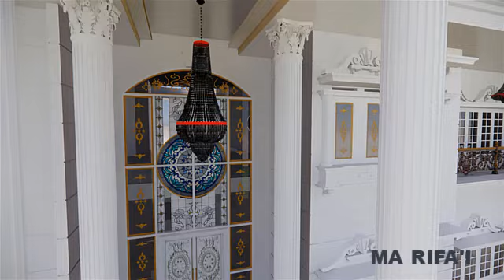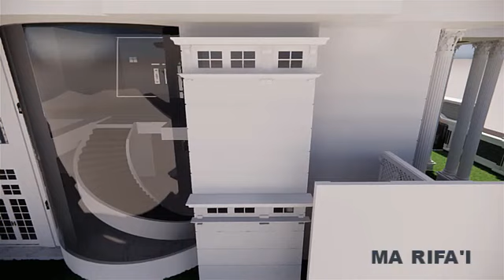RUMAH DENGAN GAYA CLASSIC MODEREN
MULIA AGUNG DESIGN memiliki eksposur yang luas untuk restoran dan bar, kantor, ritel, Rumah, Gedung, Gudang, Kantor, Cafe, Apartmen, Interior, Exterior, dan sektor perhotelan yang membantu untuk merampingkan desain untuk proses konstruksi. Desain setelah semua adalah pemecahan masalah. Kami fokus pada nilai tambah untuk usaha Anda dengan selalu menantang norma dengan bantuan tim yang berpengalaman kolaborator untuk menciptakan sesuatu yang benar-benar unik untuk Anda dan bisnis Anda.
Semoga Disain ini bermanfaar bagi kalian keluarga kecil.Terima kasih kepada semua tim MULIA AGUNG DESIGN  yang telah bekerja keras untuk menyelesaikan desain ini.